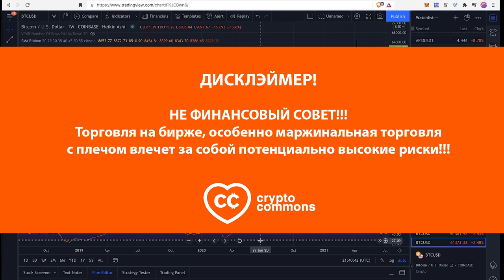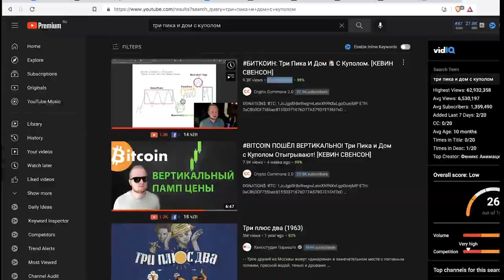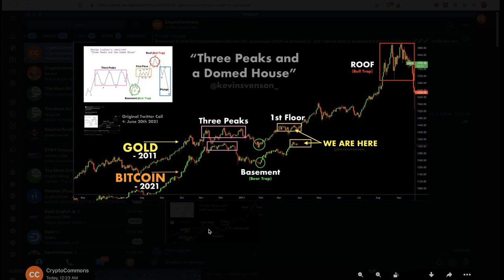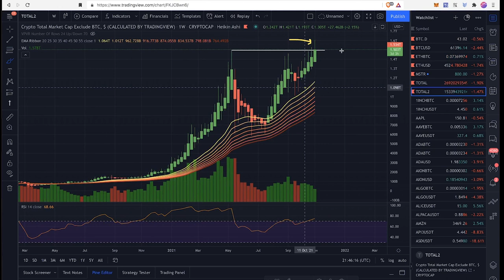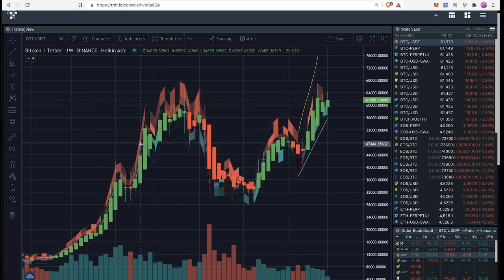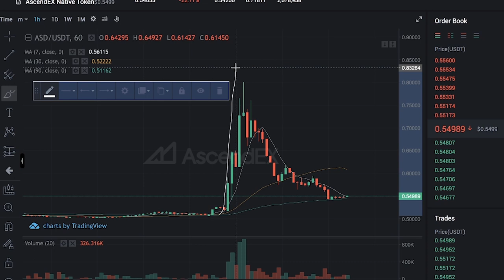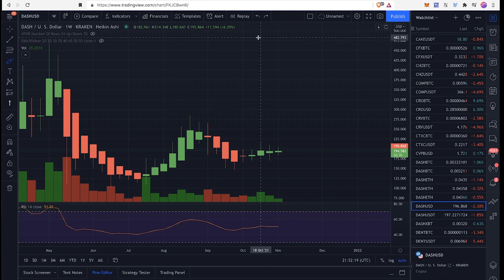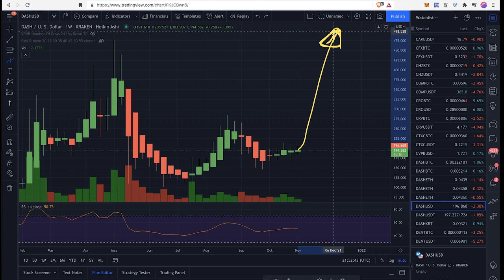Кевин Свенсон Был Прав!! БИТКОИН идет НАВЕРХ через флэт! А также MSTR, DASH, ASD, CBX и др.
00:00 Прогноз Кевина Свенсона
02:44 Как перестать сливать?
03:33 TOTAL
03:53 MSTR
04:49 CBX токенсейл
05:53 ASD (ascendex token)
06:59 Промежуточные итоги

BTC: 1JcJgpSHbrRwgnvLeteXNfNXxLgpDuxyMP
ETH: 0xC8b0CF755bec8155D371676D77A579D7E15fd7eD
DASH: XuhZGGGezSEqnDq5ETBkiMc4ARfS6UxQAi
LTC: LfGpGJjkcrgZV12VNnQdEx79uHgeHSS8oG